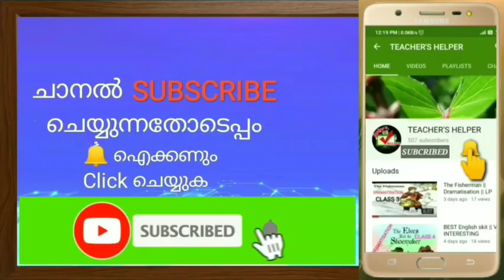കുട്ടിക്കഥ || കുട്ടന്റെ മടി മാറി || പ്രൈമറി കുട്ടികൾക്കായുള്ള കിടിലൻ കഥ